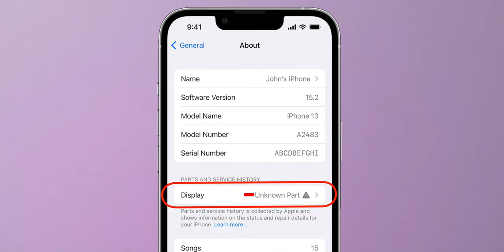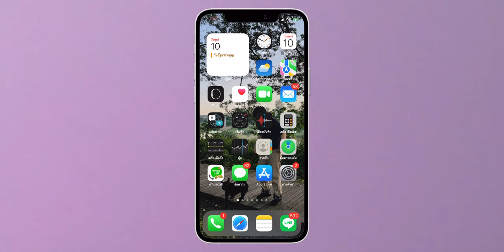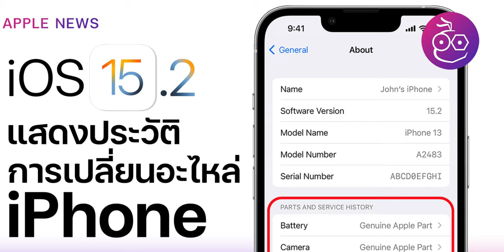iOS 15.2 ฟีเจอร์ใหม่! เช็กประวัติการซ่อมเปลี่ยนอะไหล่ iPhone เช็คง่ายกันเครื่อบย้อมแมว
iOS 15.2 ที่จะปล่อยอัปเดตเร็ว ๆ นี้ มีฟีเจอร์แสดงประวัติการเปลี่ยนอะไหล่ของเครื่อง iPhone ว่าเครื่องนี้ถูกเปลี่ยนอะไหล่อะไรมาบ้าง และอะไหล่ที่เปลี่ยนเป็นของ Apple หรือไม่ จะมีวิธีเช็กอย่างไร ตามไปดูกันเลยครับ

00:00 - เปิดคลิป
00:27 - เกริ่นนำ
00:52 - ประเภทอะไหล่
01:04 - การตรวจสอบการเปลี่ยนแบตเตอรี่
01:21 - การตรวจสอบการเปลี่ยนหน้าจอ
01:42 - การตรวจสอบการเปลี่ยนกล้อง
02:11 - สรุปรุ่นที่สามารถทำการตรวจสอบอะไหล่ได้
02:23 - วิธีการตรวจสอบอะไหล่ในเครื่อง
02:47 - ตรวจสอบได้เฉพาะเครื่องที่มีการซ่อม
02:52 - ทิ้งท้าย

📍ดูข้อมูลเพิ่มเติมได้ที่